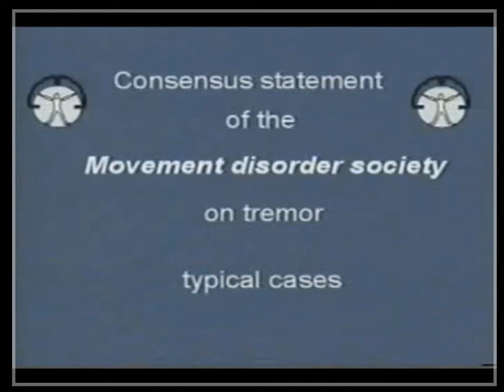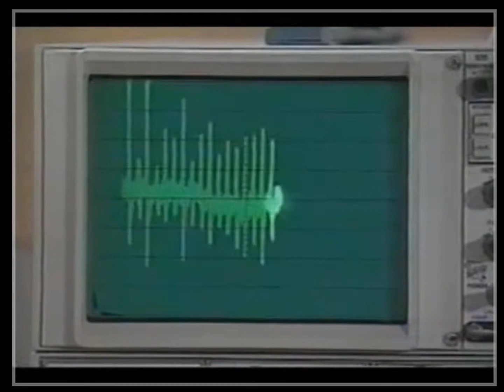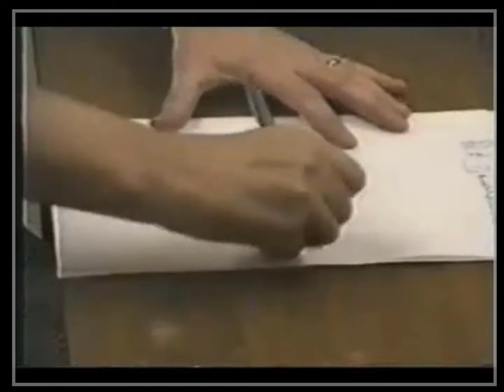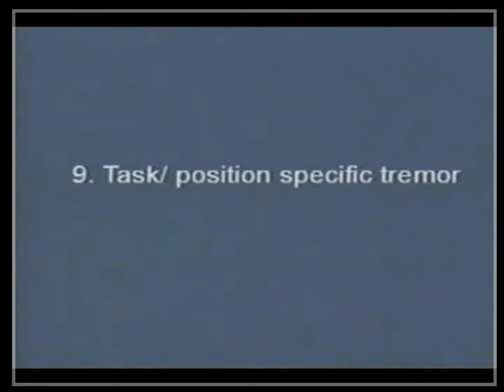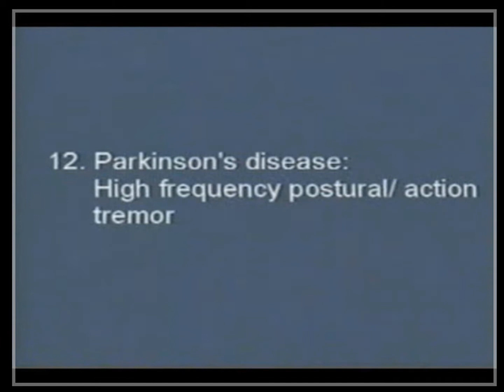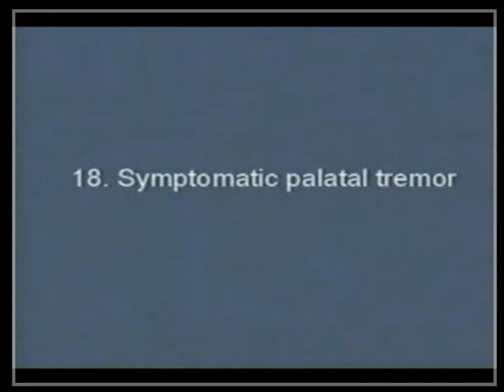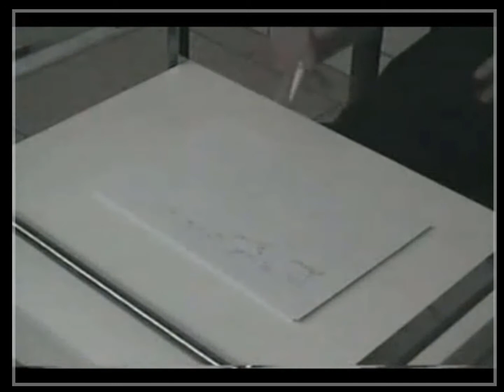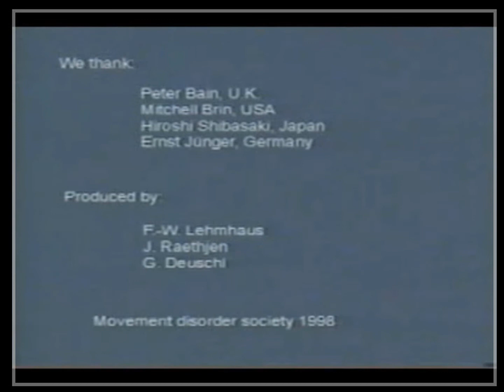Consensus Statement of MDS on Tremor - 26 cases Video (1998)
Though the Consensus Statement on Tremor was updated in 2017 by Bhatia et al. , I found this video which is very helpful for us to learn about Tremor.
It was not published so when I discovered this, I've tried to upload to Youtube.

1/ Deuschl MD,  Consensus Statement of MDS on Tremor (1998)

2/ Bhatia MD, Consensus Statement on the classification of tremors. from the task force on tremor of the IP MDS (2017)

00:00 Start
00:07 C1- Essential Tremor
01:42 C2- Essential Tremor with Intention Tremor
03:07 C3- Orthostatic Tremor
05:05 C4- Voice Tremor
07:37 C5- Dystonic Tremor
09:03 C6- Dystonic Tremor II
11:21 C7- Dystonic Tremor III
13:50 C8- Primary Writing Tremor
15:50 C9- Task Specific Tremor
18:24 C10- PD Classic Pure Rest Tremor
19:23 C11- PD Combination of Rest & Action Tremor
21:15 C12- PD High frequency action Tremor
22:47 C13- Monosymptomatic Rest Tremor
24:38 C14- Cerebellar Tremor: Classical Intention Tremor
26:04 C15- Cerebellar Tremor: Titubation
26:30 C16- Holmes Tremor
27:57 C17- Essential Palatal Tremor
28:35 C18- Symptomatic Palatal Tremor
29:14 C19- Psychogenic Tremor
32:10 C20- Tremor in Gammopathy
34:02 C21- Tardive Tremor
35:12 C22- Rhythmic Cortical Myoclonus
35:24 C23- Rhythmic Spinal Myoclonus
35:48 C24- Asterixis
36:06 C25- Asterixis (Hepatic Disease)
36:18 C26- Epilepsia Partialis Continua